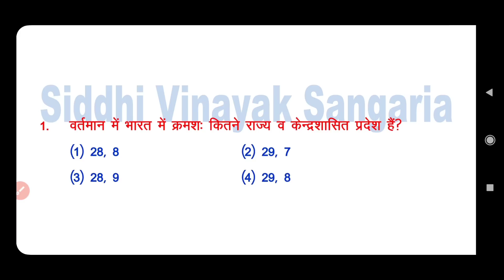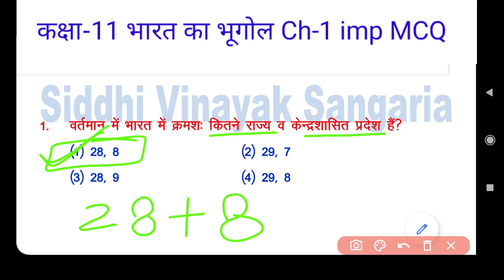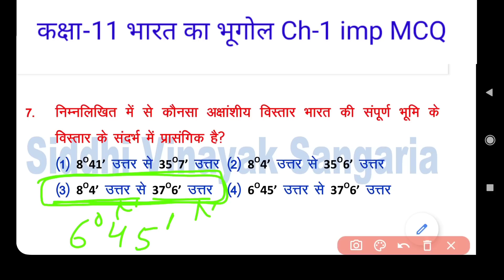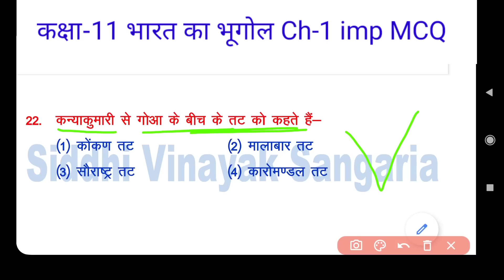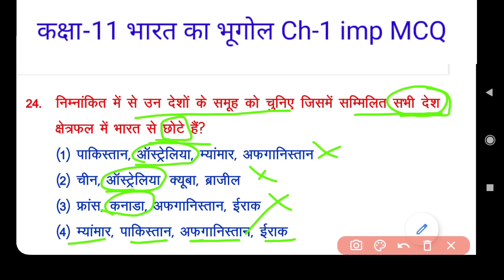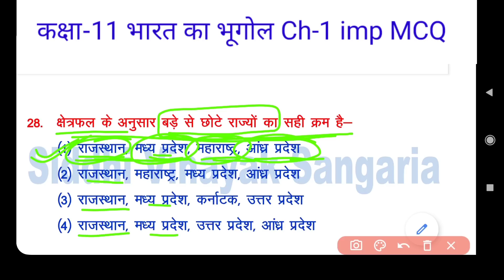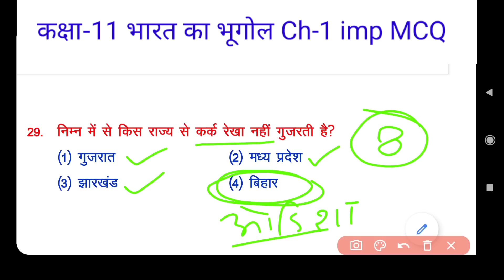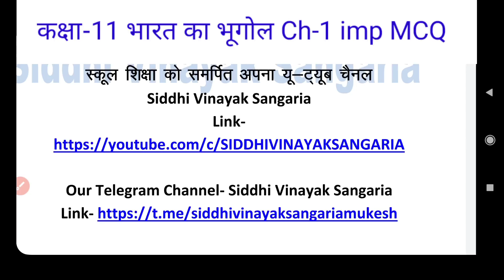कक्षा-11 भारत -भौतिक पर्यावरण || Ch-1 भारत- स्थिति, आकार || NCERT geography book -2 || important MCQ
कक्षा-11 भारत -भौतिक पर्यावरण || Ch-1 भारत- स्थिति ||NCERT geography book -2 || important MCQ ||प्रयोगशाला सहायक भर्ती भूगोल / PTET व अन्य भर्ती हेतु उपयोगी ||